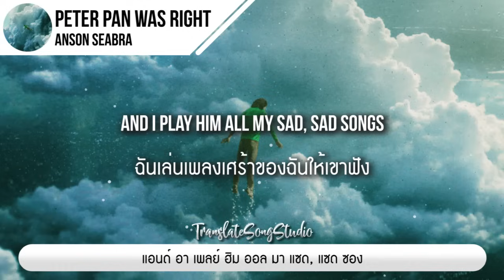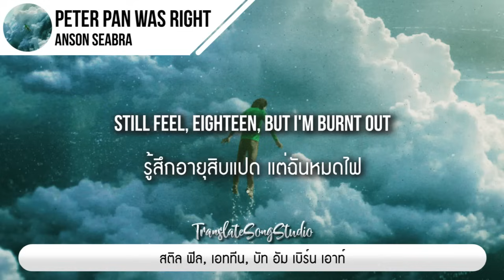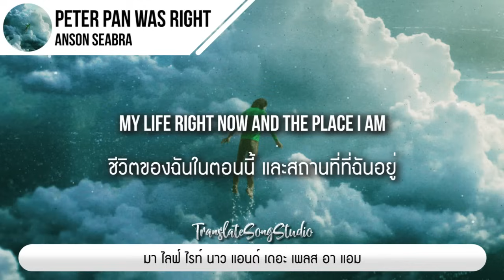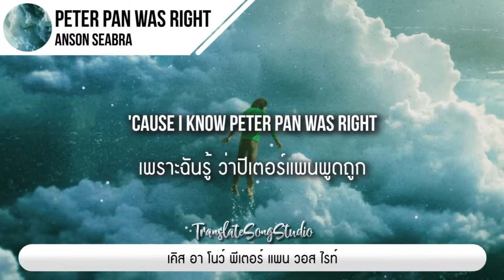แปลเพลง Peter Pan Was Right - Anson Seabra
🎵 Peter Pan Was Right - Anson Seabra